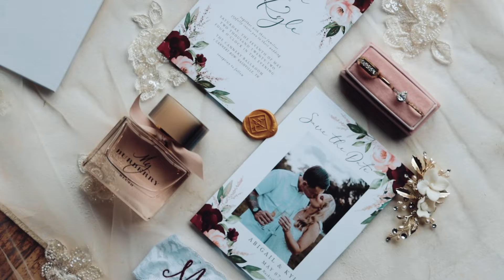Kyle + Abigail Wedding Teaser | Mercy Lounge nashville - 5.7.22